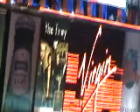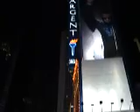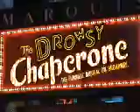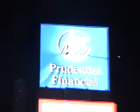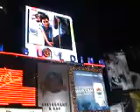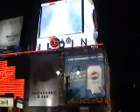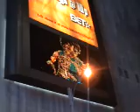Times square la nuit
Animation nocturne a times square